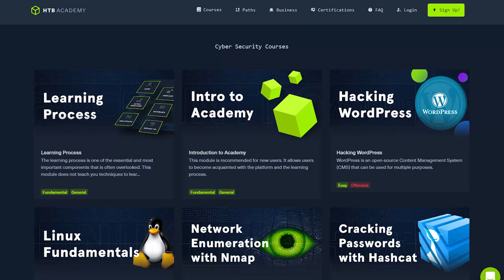Introduction - Intro to Hacking w/ HTB Academy #1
This is the first in a series of videos that will serve as a baseline introduction to hacking and penetration testing using the HTB Academy Platform

I'm excited to announce this series! We will be covering the fundamentals of Linux, WIndows, Web App Hacking, Active Directory, and much more.

As always, all opinions stated in this video are my own and do not reflect the position of my employer.